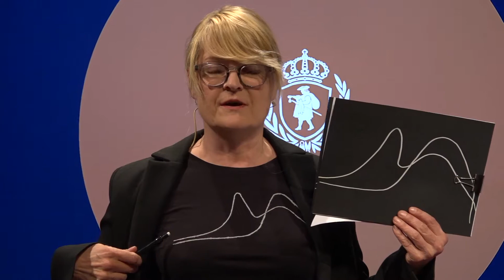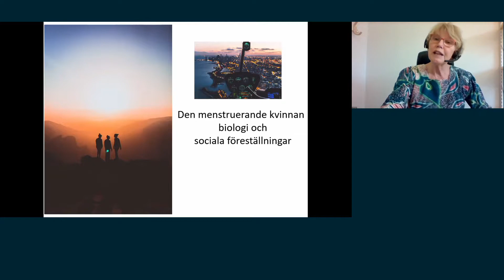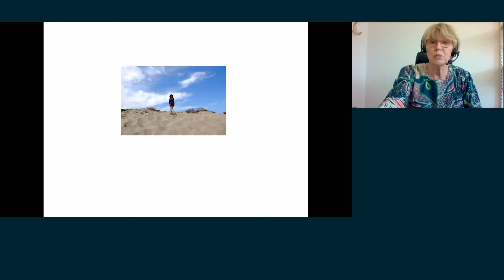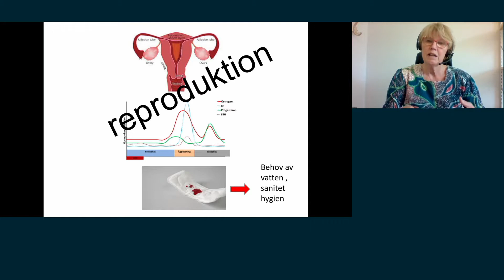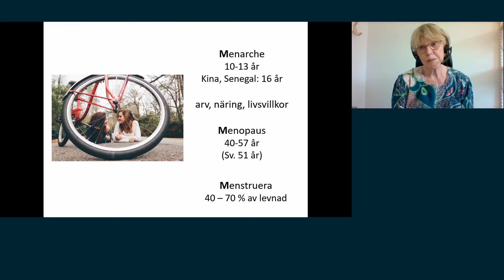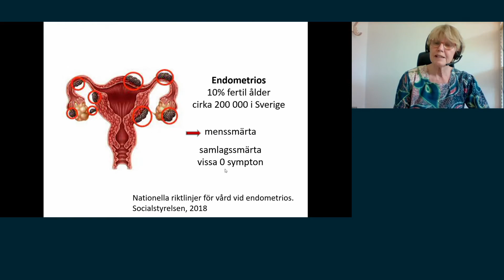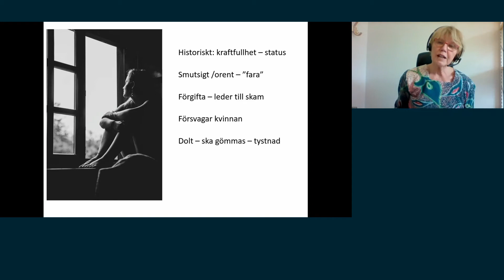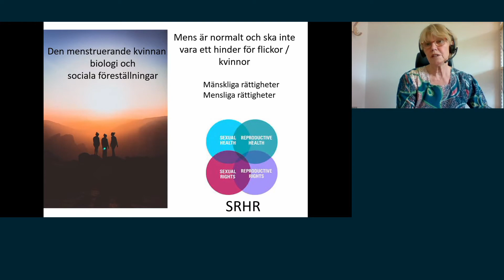Introduktion och föreläsningen den menstruerande kvinnan – biologi och sociala föreställningar.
Föreläsningsserie inspelad under seminariedag om mensfattigdom den 28 maj 2021.
Medverkande; Intro Moderator Åsa Gustavsson och Siw Alehagen, barnmorska, bitr. professor i Omvårdnad - Reproduktiv Hälsa, Linköpings universitet.

Lecture series recorded during a seminar day on period poverty on 28 May 2021.
Participants; Siw Alehagen, midwife, Associate Professor of Nursing - Reproductive Health, Linköping University.